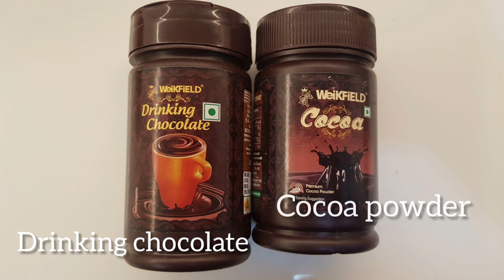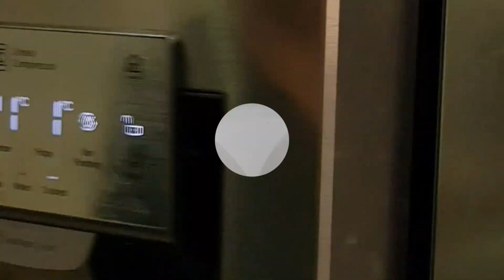Biscuit cake without egg without oven | eggless chocolate cake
Home Style Cooking
By SHALINI VIJ